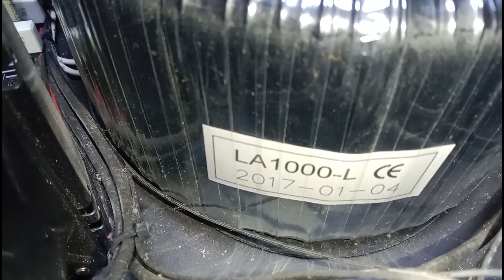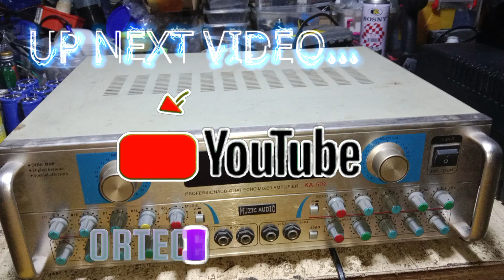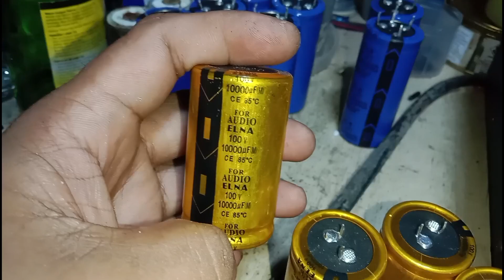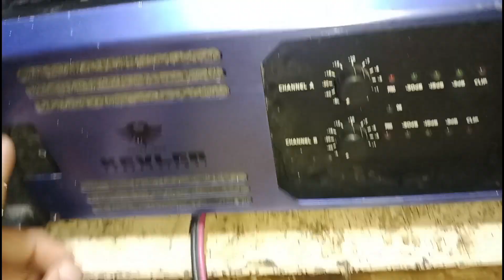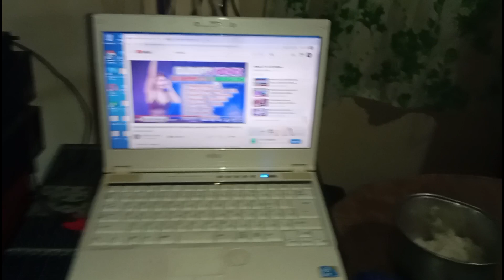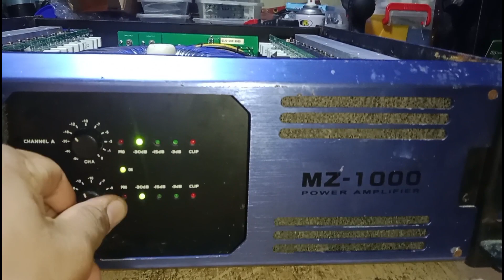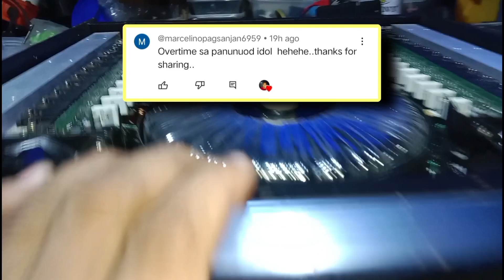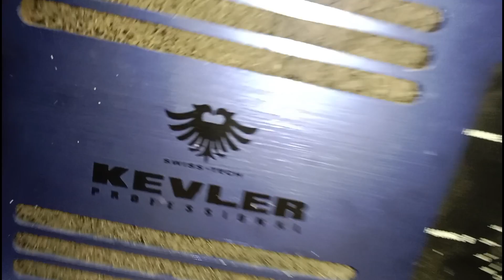KEVLER MZ-1000 Power Amplifier, Blowted Capacitor Mahal Pero?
Hi! to all Ka ORTECH TV OFFICIAL welcome to Youtube Channel to be notified please click the "BELL' Button Beside The Subscribe Button then click ALL for always notified with my new upload videos and also don't forget to LIKE.

I Also Accept A Small & Heartful Help Donation To Grow My YT Channel.
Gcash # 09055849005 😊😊